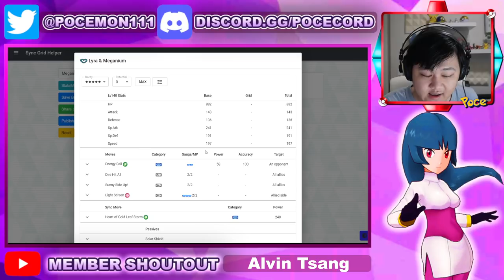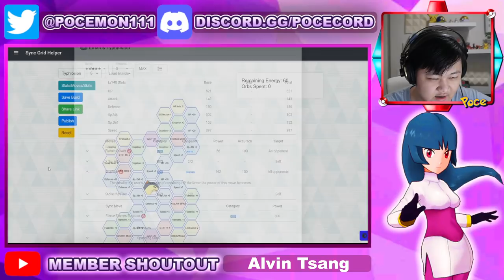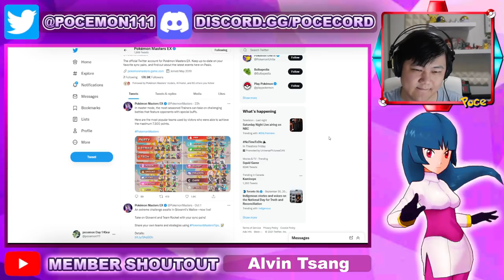PoMa ReleasesThe Most Popular Units And Teams VS Champion Stadium? | Pokemon Masters EX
Video Title: PoMa ReleasesThe Most Popular Units And Teams VS Champion Stadium? | Pokemon Masters EX

Reacting to the most popular sync pairs and team comps used in the Champion Stadium in Pokemon Masters EX!
After some more though I GUESS Serena being there helps the Ethan/Lyra weaknesses a bit but that's still a mighty weird & specific comp psychic weak.